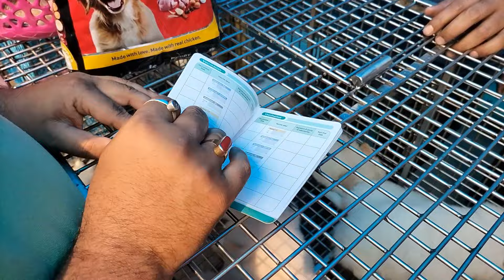Galiff Street Pet Market Kolkata | dog market in kolkata | Gallif street kolkata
Galiff Street Pet Market Kolkata, dog market in kolkata, Dog Price, Gallif street kolkata, Dogs,Gallif Street Pet Market Kolkata,
Recent Dog Puppy Price Update, Kolkata Dog Market, Galiff street kolkata, Dog Puppy Price Update, dog market in kolkata, kolkata, Serampore Pet Market,
Serampore Dog Market, Shirampur Haat, gallif street pet market,galiff street pet market kolkata,galiff street pet market,kolkata dog market,galiff street dog market,
galiff street,gallif street dog market,gallif street pet market kolkata,gallif street kolkata,new dogs price video in gallif street kolkata,
kolkata dog market,dog market,galiff street dog market,gallif street dog market,dog market in kolkata,galiff street pet market kolkata,cheap price dog in kolkata,gallif street pet market,
cheapest dog price in gallif street kolkata,cheapest dogs market in india,galiff street pet market,gallif street pet market kolkata,cheapest dog price in india,
gallif street kolkata,new dogs price video in gallif street kolkata,serampore dog market,dog market serampore,
Spread love 😍
Spread happiness. 🔥😀